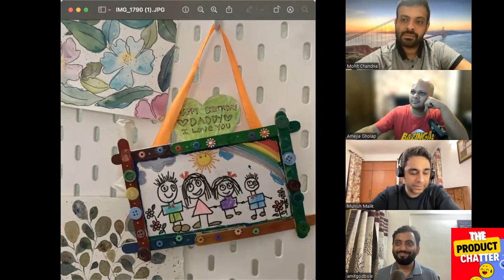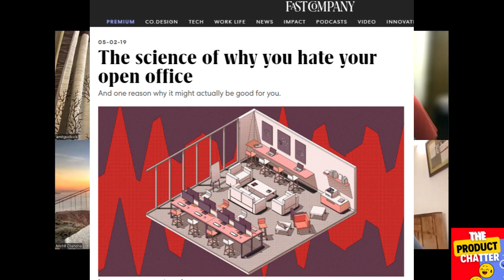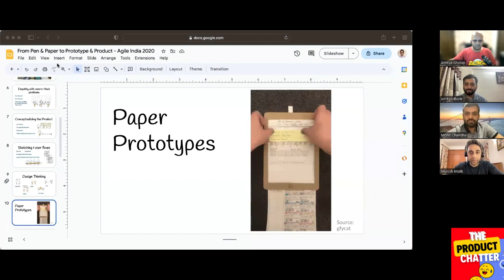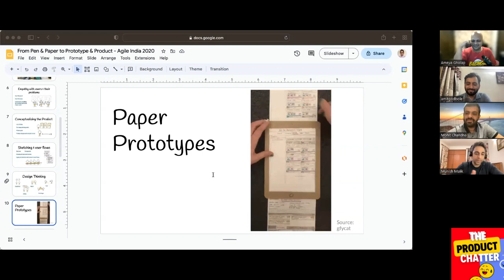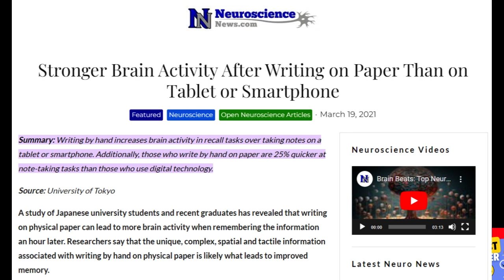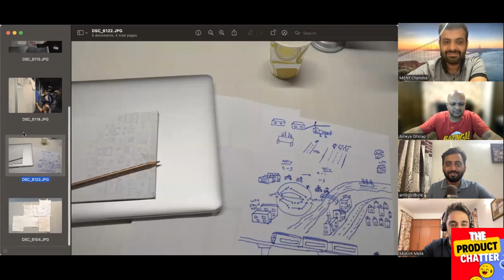The Product Chatter #3 - Sketching - Unblock yourself with visual thinking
They say a picture speaks a thousand words, a different thousand for the each one of us. Sketching is the easiest, most accessible, affordable & portable form of putting ideas together. It is, that can easily be achieved with a pen or pencil and a paper, helps to communicate ideas effectively, without having to explain in paragraphs, which often tends to add to the ambiguity. Sketching helps transcend the boundaries of abstract realms and concrete realities, assisting learning & discovery routines.

In this podcast, we talk about how sketching helps in different functions of product management and product development. It also has a showcase of the concepts we often use this technique for. Visual thinking in its true sense, does need practice and time to extract maximum benefit from hand-drawn shapes, imagery and iconography. And we hope to convince you, how powerful a medium it is, so you could give it a try, unless you haven't already.

Chapters:

Opinions - what does sketching / visual thinking mean to you? How / when did you start? How prominent a part it is of your life?
01:30 - Munish
02:50 - Mohit
04:50 - Ameya
08:10 - Amit

For what / why / when / which use cases do you use sketching for - personally and professionally - which tools do you use?
12:20 - Munish
13:45 - Mohit
18:20 - Ameya
22:40 - Amit

Showcase
25:30 - Ameya - A sketch that proves people do not consciously choose open spaces in open offices; a sense of privacy is exercised to curb distractions around where you work
30:40 - Munish - Using pen and paper - presenting with paper prototypes helps gather credible user feedback because it automatically sets low expectation on the design quality and more on its functional use
39:00 - Ameya - A sketch that depicts a specific example of two road junctions which are always predictably congested and how it could have been used during the design sprint workshop
40:40 - Ameya - A sketch of a podcast-first portal which intends to measure different metrics of engagement than the rest of the social media

The science of holding a pen and a paper
49:00 - Munish
50:30 - Mohit
53:08 - Ameya
55:05 - Amit

The importance of sketches / visualizations in creating good information radiators
57:00 - Munish
58:05 - Mohit
1:01:08 - Ameya
1:04:30 - Amit

Conclusion
1:09:00 - Munish - Gallery walk - sketches from the design workshop that we facilitated
1:09:44 - Ameya
1:10:36 - Mohit
1:11:15 - Amit

Please view YouTube auto generated transcript for subs